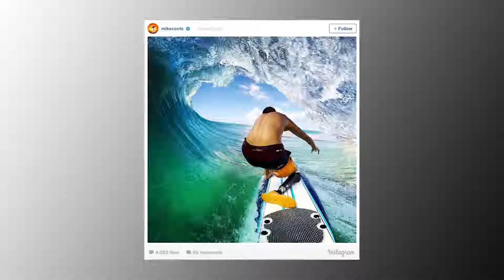Microsoft, Surfers, and a Week After Water [May Have Been Found] on Mars. (Episode 38 part 1)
Welcome back everyone. This week we discuss how some really cool people have managed to learn how to surf with all sorts of disabilities. We also can’t let the week go by without looking at all the things Microsoft announced this week. And even though we are a week late (since we missed late week) we wanted to talk about the possibility of water on mars. Oh, and Rock Band 4 came out so we mention that too.

Intro and outro music cut from:

by Alex
featuring WolfFly